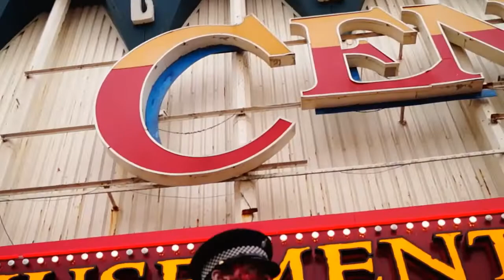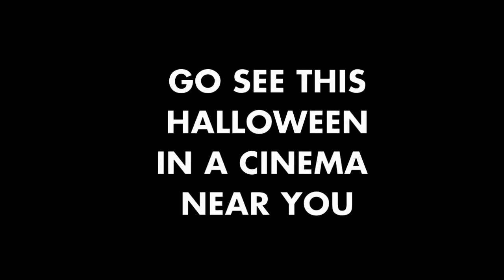REDCON -1 Press Shoot ZombieWalk | Fang-tastic Peeps | Mooch Halloween 🎃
Blackpool Actors Jason Redshaw & Shelby Hannigan Cross along with actor Mark Strange are out on the Blackpool Promenade Seafront to scare locals and holiday makers before the premiere of the new film REDCON1 - Now out in theatres.

Director: Chee Keong Cheung
Stars: Oris Erhuero, Carlos Gallardo, Mark Strange